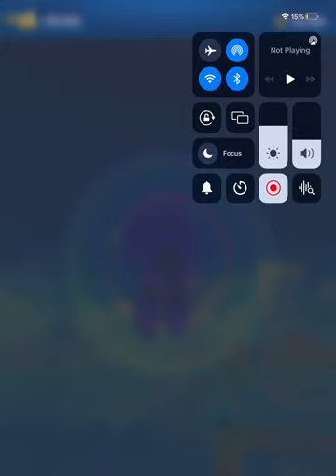🌊 Seaside Hill Sprint: Sonic Dash+ Fun Run | Kid-Safe Racing on Apple Arcade 🏁 Kids Gaming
Speed into a seaside adventure with Sonic Dash+ on Apple Arcade, where kids 4 and up can enjoy the classic thrills of the original endless running game! 🌟 Zoom through the stunning Seaside Hill Zone with Sonic the Hedgehog and his friends, showcasing amazing running and racing abilities to dodge hazards and leap over barriers. In this family-friendly game, you'll get a glimpse of the beautifully detailed world of Sonic with graphics that pop and excitement that never stops! 🏃‍♂️

Join us as we race against Dr. Eggman, compete in boss battles, and aim for the top of the leaderboards.